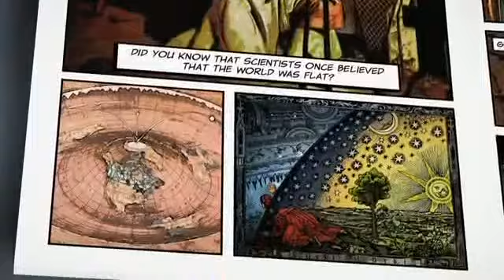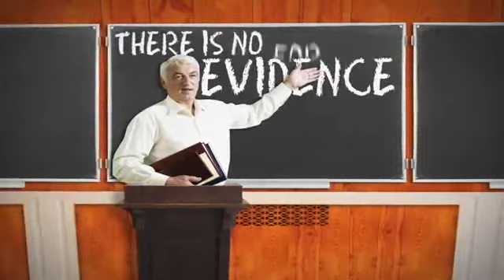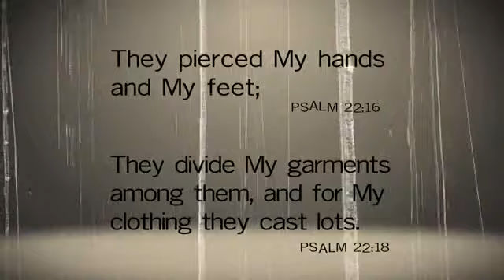Trú trúleysingja? Do Atheists Have Faith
Vissir þú að að trúleysingjar er mjög trúað fólk?

Living Waters